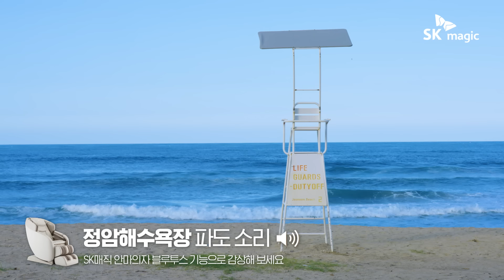[SKmagic] 넘실대는 파도에 근심 걱정 싯고, 정암해수욕장 파도 소리 ASMR🌊 SK매직 안마의자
넘실대는 파도에 근심 걱정 실어 보내요🌊

집에서 느끼는 드넓은 푸른 바다

블루투스 기능이 탑재된 SK매직 안마의자에
편안히 누워 정암해수욕장 물멍하며
파도 소리 ASMR을 들어 보세요💙

몸의 휴식을 넘어 마음의 안정까지
SK매직 안마의자🛋